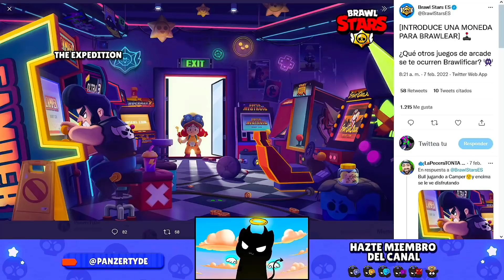¡¡ATENCIÓN!! CÓMO CONSEGUIR FÁCIL LOS PINS EXCLUSIVOS DE BRAWL STARS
⭐ ¡Hazte miembro del canal! ⭐